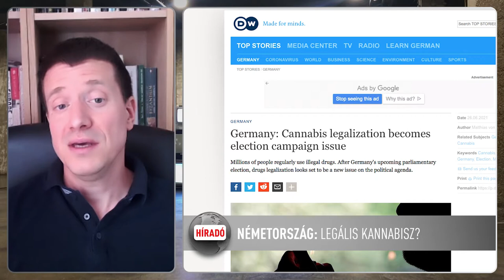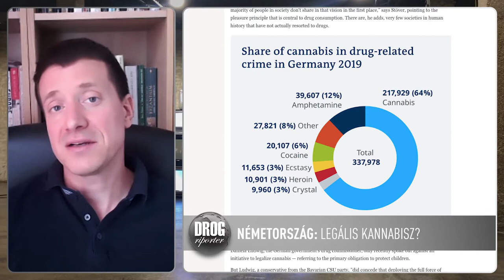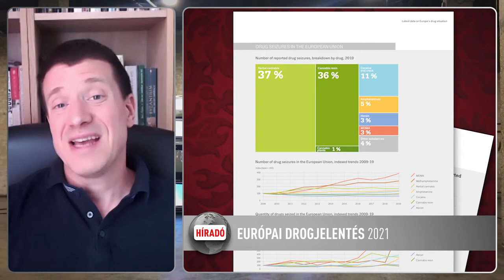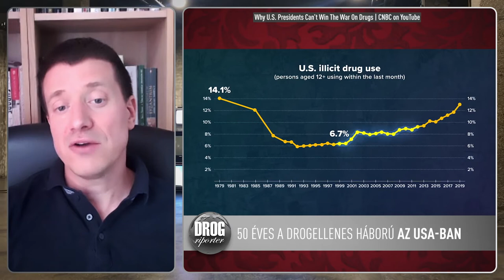Drogriporter Híradó - 2021 június.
Drogpolitikai hírek a nagyvilágból. A mai adásban:
- Connecticut legalizálta a kannabiszt.
- Németország: a kannabisz legalizálása választási kampánytéma lett.
- Először támogatja az ártalomcsökkentést az USA szövetségi kormánya.
- Az EU drogmonitorozó ügynöksége kiadta éves jelentését.
- 50 éves a drogellenes háború az USA-ban.
- A kanadai kormány kiterjeszti a drogfelíró programokat.